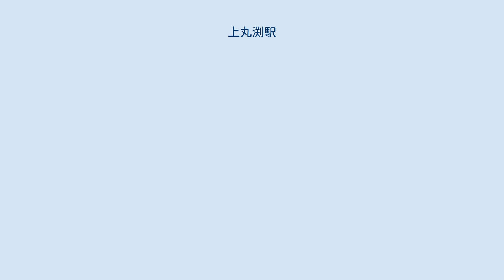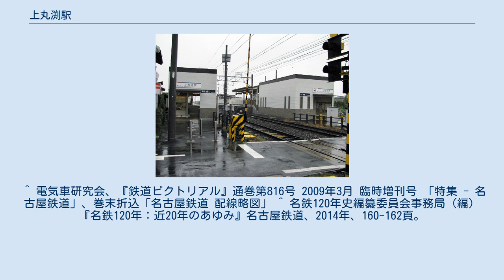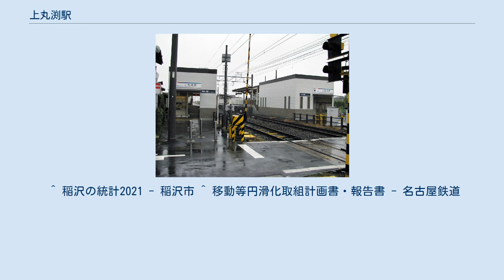上丸渕駅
上丸渕駅（かみまるぶちえき）は、愛知県稲沢市祖父江町三丸渕郷前にある、名古屋鉄道尾西線の駅である。
駅番号はBS05。
 相対式2面2線ホームを持つ地上駅。
尾西線名鉄一宮-津島駅間では、当駅から津島駅間が複線（当駅-森上駅間は一部単線）となっている。
 新駅舎以前の上屋もありホーム上に2つ上屋がある。
 ^ 「地方鉄道駅設置並営業哩程変更」『官報』1924年10月16日（国立国会図書館デジタル化資料） ^ 「地方鉄道貨物運輸営業開始」『官報』1925年1月15日（国立国会図書館デジタル化資料） ^ 名古屋鉄道広報宣伝部（編）『名古屋鉄道百年史』名古屋鉄道、1994年、340頁。
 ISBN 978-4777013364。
 ^ “各駅詳細情報”. 名古屋鉄道. 2021年10月7日閲覧。
 ^ a b “上丸渕(BS05)(かみまるぶち) 路線一覧”. 名古屋鉄道. 2021年10月3日閲覧。
 ^ 稲沢の統計2021 - 稲沢市 ^ 移動等円滑化取組計画書・報告書 - 名古屋鉄道